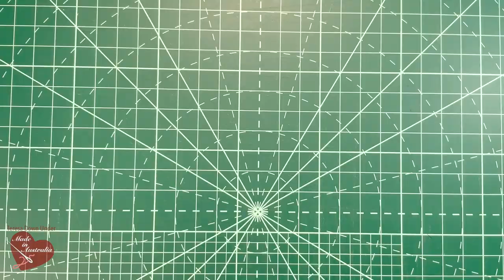Scrappy double hourglass video tutorial